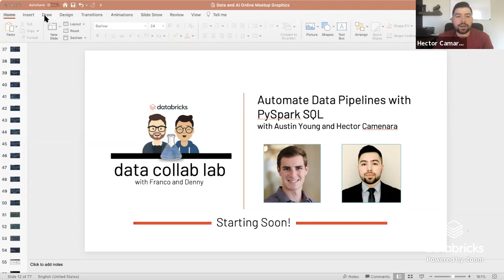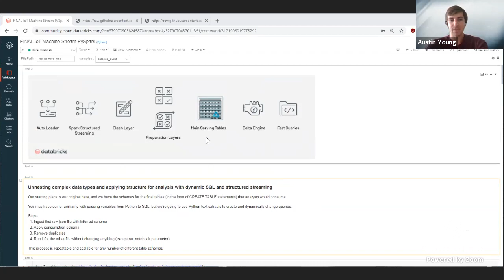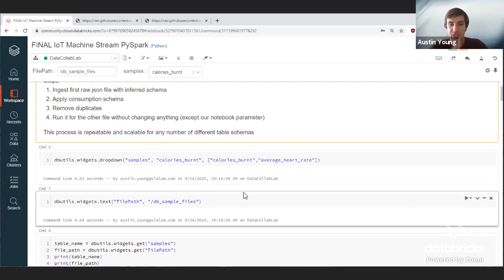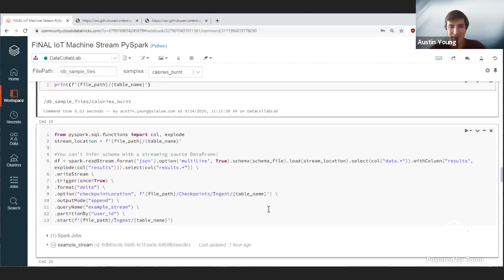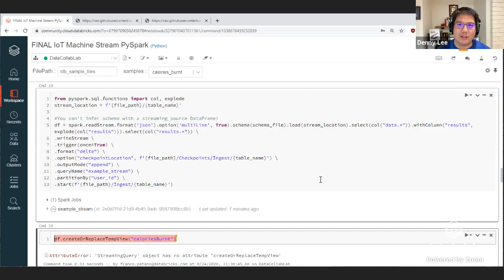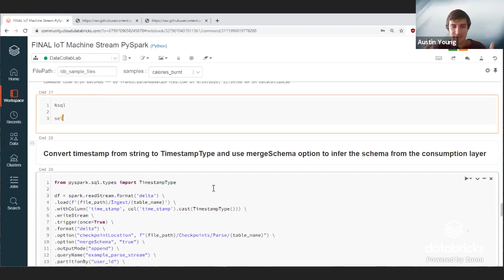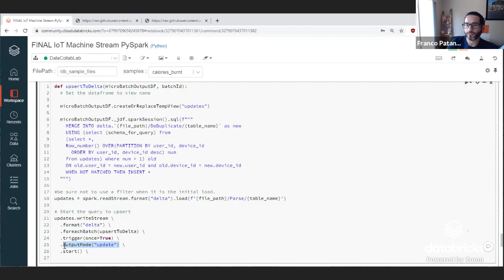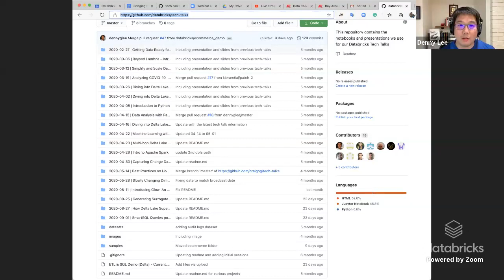Data Collab Lab: Automate Data Pipelines with PySpark SQL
Are you struggling with your cloud data management costs and architecture? Are you looking for ways to accelerate your data engineering capacity? By leveraging an age-old common tactic of generating SQL statements at runtime, structuring Dynamic SQL can accelerate the development of data pipelines. Join us as we work together to solve these problems using Python and SQL as Spark and Delta boost our productivity! Databricks is proud to announce that Gartner has named us a Leader in both the 2021 Magic Quadrant for Cloud Database Management Systems and the 2021 Magic Quadrant for Data Science and Machine Learning Platforms.